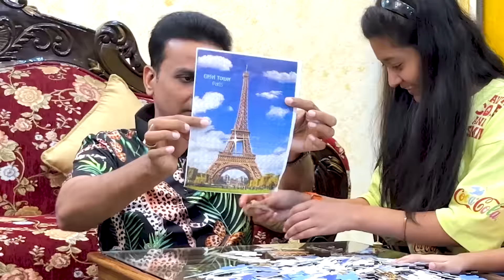❄️ LIVING IN FRIDGE FOR 24 HOURS CHALLENGE ⌚️| Can I Survive? | Jinni & Dhwani👭| Cute Sisters